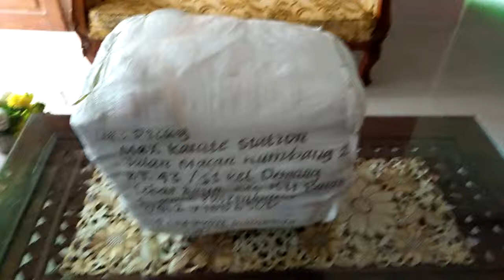Review Pesanan Movon Hokido Indonesia Karate